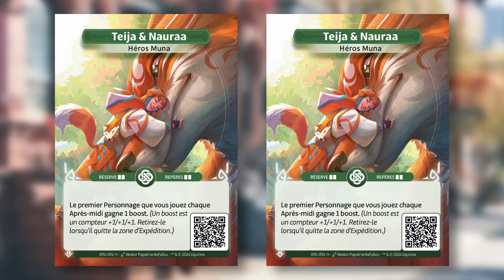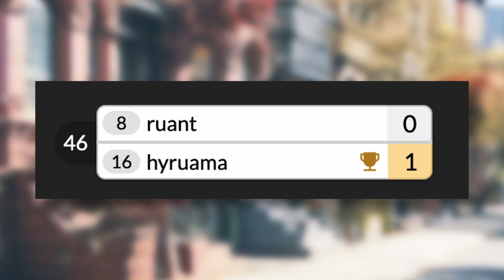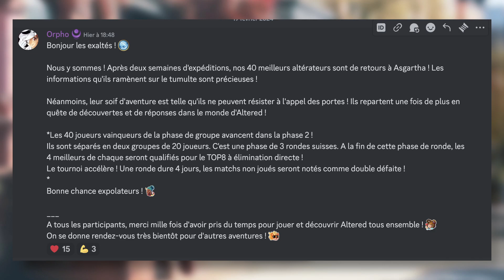🏆 Altered → Tournoi "Première Expédition" → Phase de groupes : match 3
Le tournoi "Première expédition", premier tournoi communautaire francophone, a été lancé sur le Discord officiel d'Altered TCG ce 31 janvier par @MrOrpho. Au programme, un tournoi accueillant 160 joueurs qui se déroule sur le logiciel développé par Nuclehon : ExAltered.

Je vous présente ici mon troisième match, issu de la phase de groupe, joué contre Ruant.

Prêts ? Feu !

Chapitres :
0:00 Introduction
0:59 Le match
14:33 Conclusion

Bon jeu !